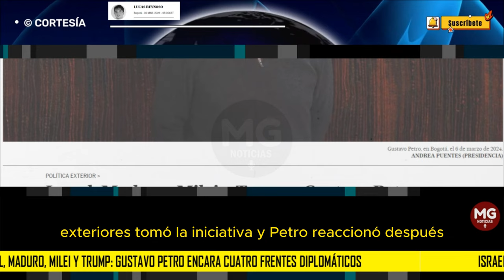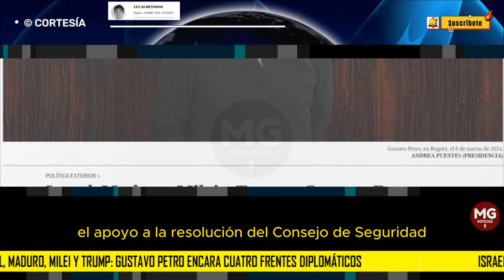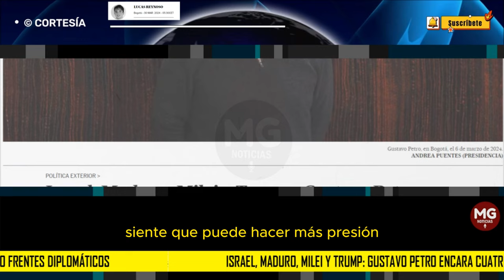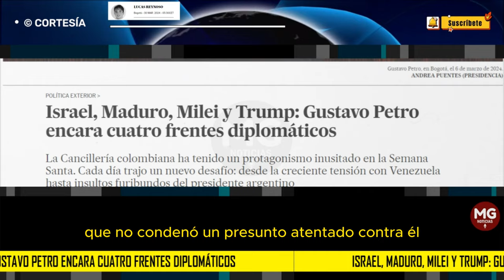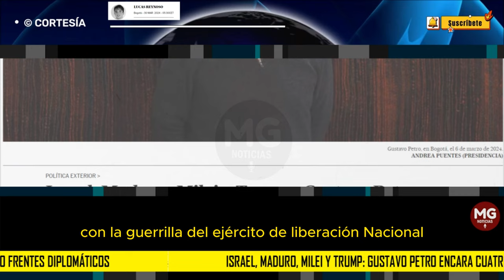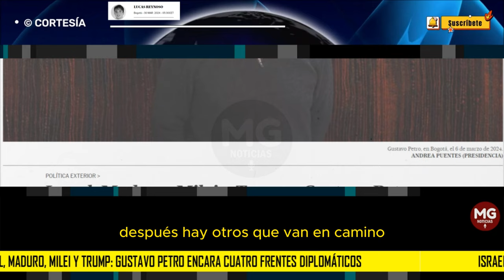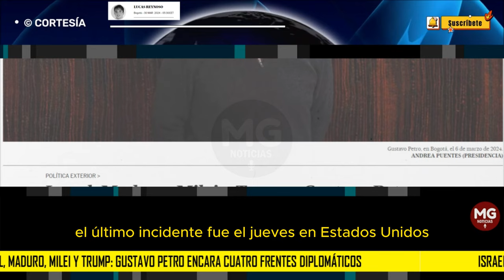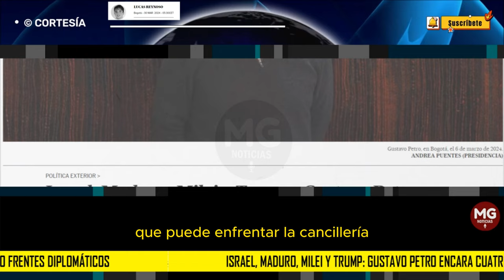GUSTAVO PETRO ENCARA CUATRO FRENTES DIPLOMÁTICOS 🌐 Israel, Maduro, Milei y Trump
La Cancillería colombiana ha tenido un protagonismo inusitado en la Semana Santa. Cada día trajo un nuevo desafío: desde la creciente tensión con Venezuela hasta insultos furibundos del presidente argentino
columna LUCAS REYNOSO para EL PAÍS DE ESPAÑA